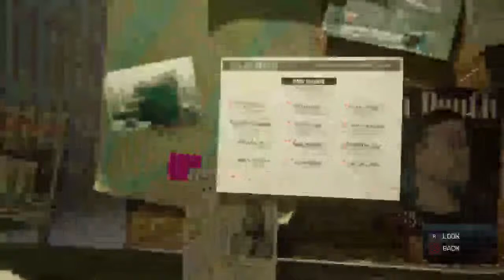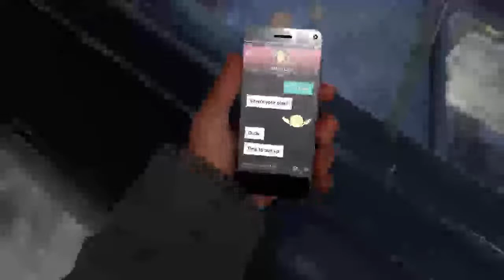Streaming the MAYNE